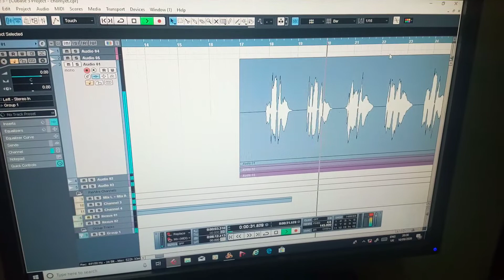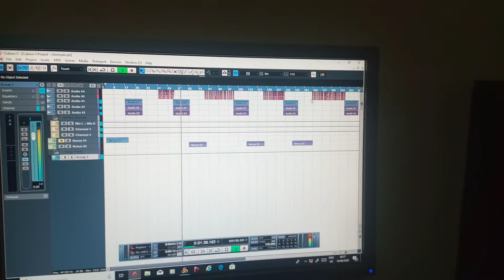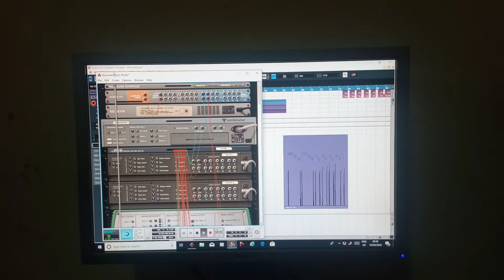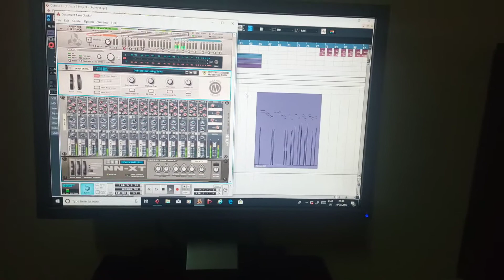THINK OF LOVE LATEST BY VISIONSTAR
REMEBER THAT SCENE WHILE MAKING LOVE